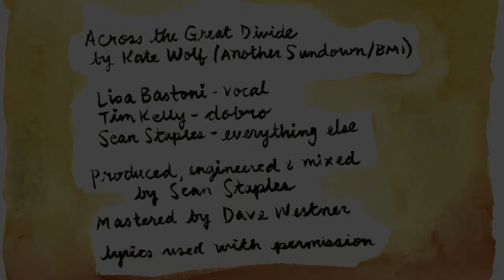Lisa Bastoni - Across the Great Divide Lyric Video (Kate Wolf Cover)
Lyric video for ACROSS THE GREAT DIVIDE - Kate Wolf (Another Sundown Publishing/BMI). Lyrics used with permission.

A few weeks ago, Nanci Griffith’s version of this song came on the radio and I had to set down the laundry basket I was carrying and cry for several minutes straight. It’s one of those songs that feels like it’s always existed, and though I’d heard it many times before, for some reason, on this particular day, it hit me differently. That image of standing on the mountainside, looking back and wondering where the time went, together with my sadness about Nanci’s death, not to mention the poignancy of this song at this particular time in our collective history — I was just completely gutted. And then the peace and beauty of standing “where the rivers change direction.” I felt that deeply, too. I knew I needed to learn and record this song.

I am equally moved by the story of how “Across the Great Divide” ended up on Nanci Griffith’s Other Voices, Other Rooms tribute album. It turns out that Nanci and Emmylou Harris were hanging out on New Year’s Eve 1990/1991, talking about the wonderful Kate Wolf and how her songs were not being recorded - in the liner notes, Nanci wrote: “If you don’t record the songs, they just die, they go away, no one sings them. Emmy said the most marvelous thing, which was that songs need to be sung in new voices in places that they’ve never been heard before, in order to stay alive and have new life.”

Can’t you just picture Emmylou Harris and Nanci Griffith hanging out on New Year’s Eve? Two of the greats, wrapped in soft blankets, remembering their late friend Kate, laughing and crying and singing by a wood stove, possibly with giant goblets of wine? I wish I could have been there. Nanci and Emmylou’s version of “Across the Great Divide,” has sent me on a path to learn more about Kate Wolf’s life and work. I'm honored to lend my voice to this timeless song.

Credits:
Lisa Bastoni - vocal, paintings & video
Sean Staples - harmony vocal, guitar, bass, mandolin, pump organ, wurlitzer
Tim Kelly - dobro

Produced, engineered and mixed by Sean Staples at Wesley Park Studio. Mastered by Dave Westner.

"Across the Great Divide" appears on Hudson Harding Music's October compilation, going out to folk radio this week. It's also available now on Bandcamp, and will be out on Spotify and everywhere else this Friday, 10/1/21.